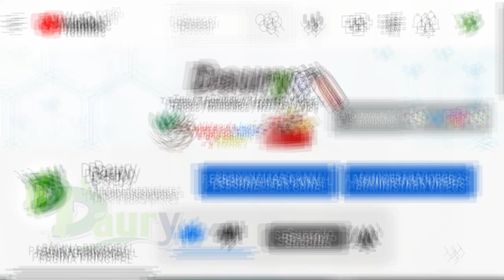Cómo evitar el mal olor de los desagües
En una vivienda son numerosos los problemas que se plantean a lo largo de toda su vida útil.

Uno de los más conflictivos, dada su persistencia y extensión, es el mal olor que con el paso del tiempo se genera y desprende de las cañerías, tuberías y desagües.

Causas del mal olor
Habitualmente, el mal olor que se desprende de los desagües de una vivienda, ya sea esta una casa, apartamento o piso, es consecuencia del mal uso que se hace de sus tuberías.

Eso es debido a que, en reiteradas ocasiones, estas funcionan como depósitos de residuos, por lo que evitar esta práctica es fundamental para no generar un deterioro progresivo de las instalaciones.

El mantenimiento es la clave
Para no caer en estos errores, además del consejo que hemos establecido en el punto anterior, es importante que evitemos el mal olor de los desagües implantando un hábito de mantenimiento de los mismos, al que añadir las dosis de limpieza suficiente de estos elementos, básicos en toda residencia.

Remedios infalibles
Ojo a las obstrucciones. Debemos retirar aquellos objetos que no dejan pasar el agua.

En más de una ocasión el mal olor deriva de estos elementos, pues crean una acumulación de residuos innecesaria.

Limpieza de los sifones. Pensados para neutralizar el mal olor, es vital que periódicamente se limpien.

A esta actividad también hay que sumarle la extracción del tapón de limpieza, para evitar la persistencia de residuos generadores del mal olor de los desagües.